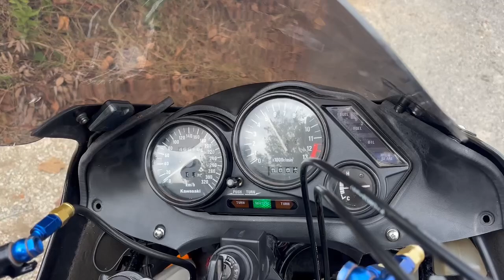KAWASAKI カワサキ ZX-10 オオニシヒートマジック チタンウルエキ